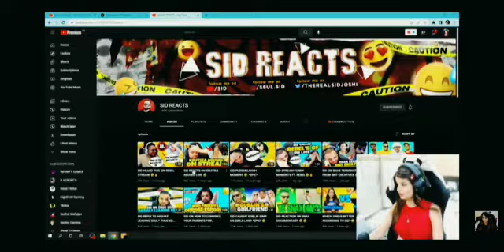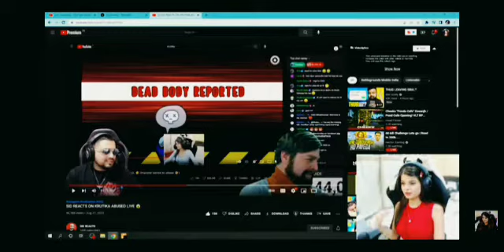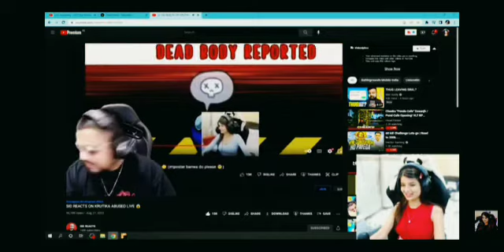ASKED feka krutika channel krutika sad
8 bit mamba krutika plays,